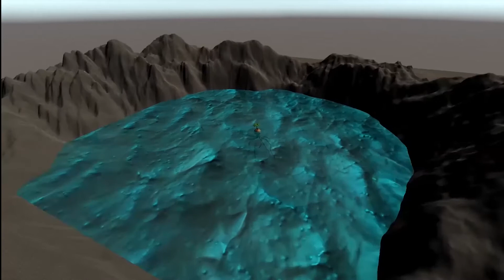Round 0: Artists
For Round 0, our artists were tasked with creating an environment from the prompt "treasure chest" using Maya and Unity. Look at all the different interpretations these creative students came up with!